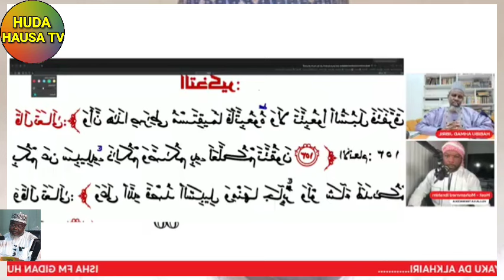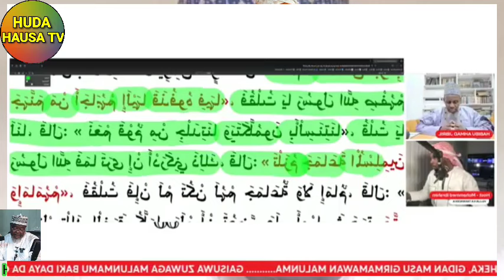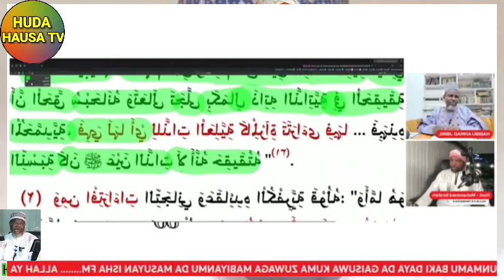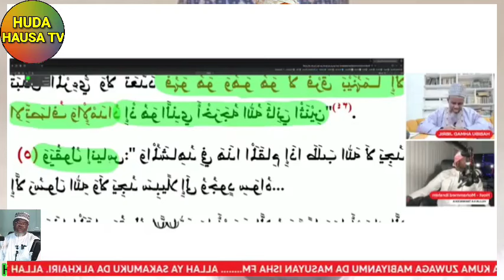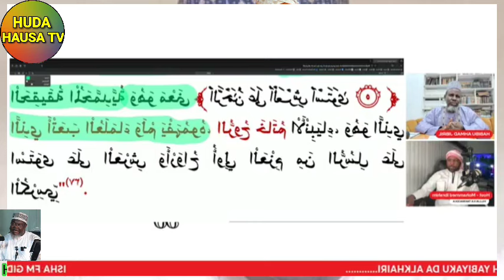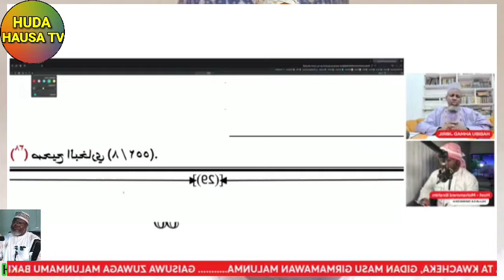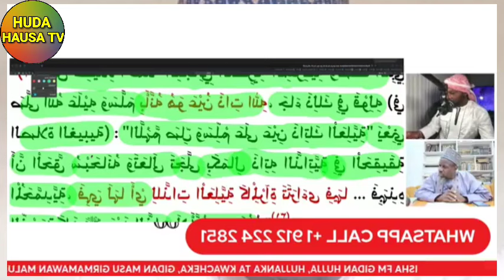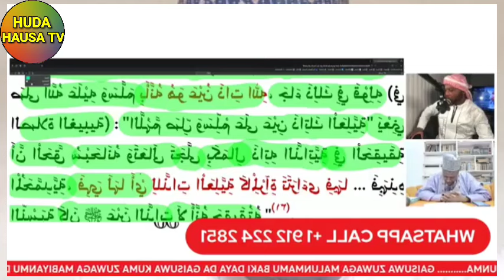2 ) YAUDARAR MABIYA TA HANYAR WURIDI ISHA FM TARE DA SHEIKH HABIBU AHMAD GUSAU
YAUDARAR MABIYA TA HANYAR WURIDI ISHA FM TARE DA SHEIKH HABIBU AHMAD GUSAU